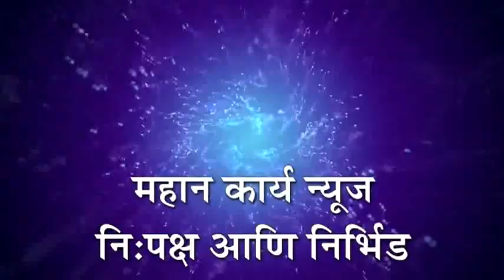रिक्षाचालकांच्या विविध मागण्यांसाठी निवेदन